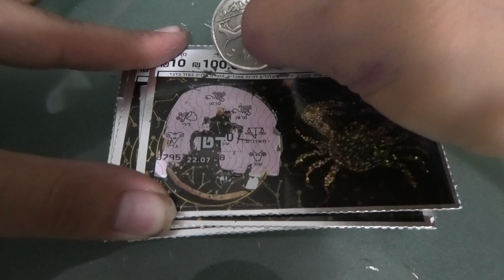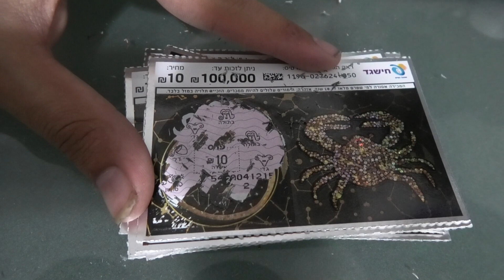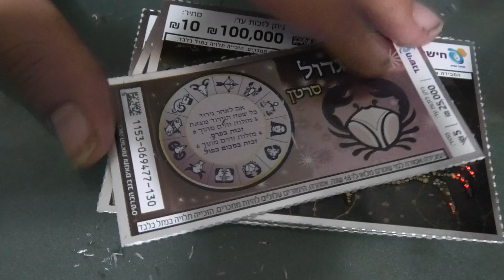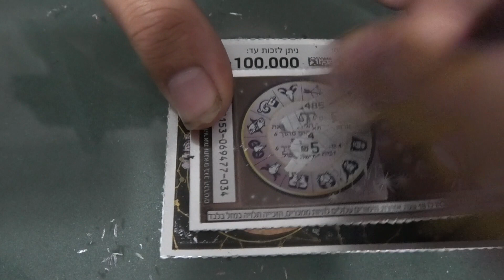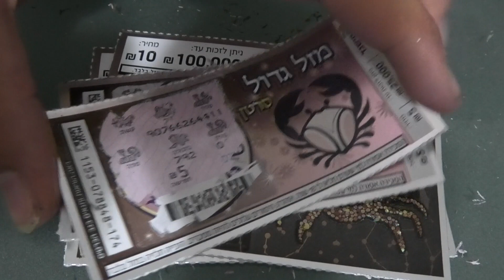כרטיסי גירוד חישגד מזל סרטן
מזל גדול ומזלות הכרטיסים שיש בהם 12 מזלות שונות
קניתי 6 כרטיסים של מזל גדול ו6 של מזלות
סך הכל עלו 90₪
~ אל תלחצו על זה ~